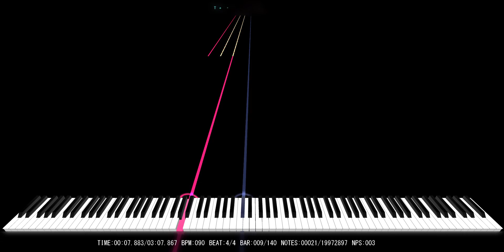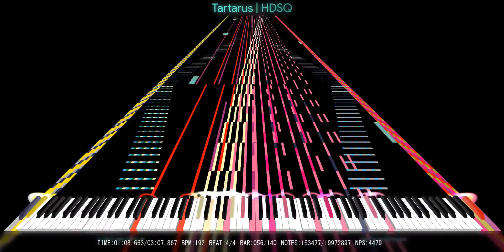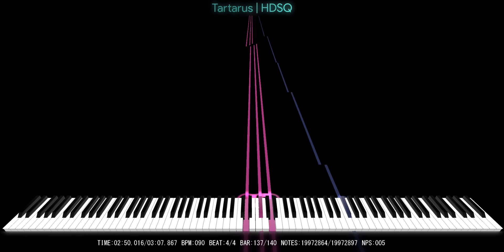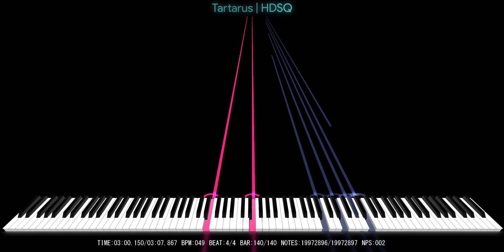[Black MIDI] Tartarus | HDSQ | 19.97 Million Notes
Technical Information

MIDI Filename: tartarus2.6.1
MIDI Size: 152.40 MB
MIDI Notes: 19,972,897

Program: Zenith 2.1.4 (MIDITrail Preset) | 1080p @ 60 fps
MIDI Synth: NMD
Audio Render: Keppy's MIDI Converter 18.2.8
Video size: 1.37 GB
Soundfont: Z-Doc Soundfont III